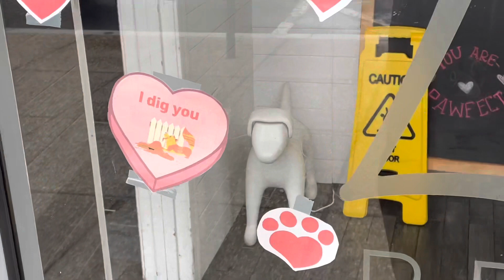Spend The Week With Me!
As a cook, my life revolves around repetition…and those habits definitely seep into my “personal” life.

If I’m not drinking coffee, napping, being miserable, spending money I don’t really have or going to work, there’s not a whole lot else happening.

But I try to find joy in the simple things… sometimes…